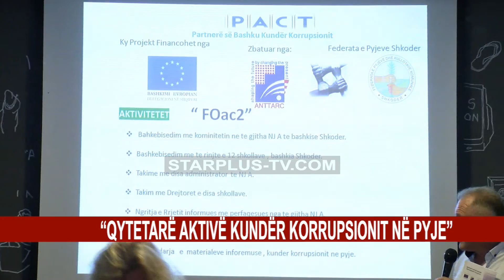“QYTETARË AKTIVË KUNDËR KORRUPSIONIT NË PYJE”